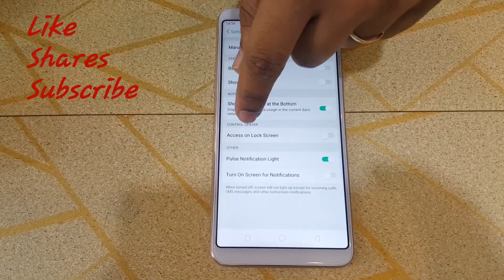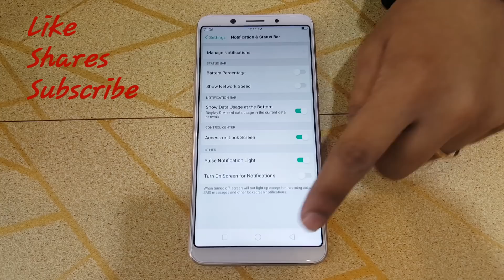OPPO Lockscreen Notification Bar | OPPO F5 Big Settings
whtapps  number.